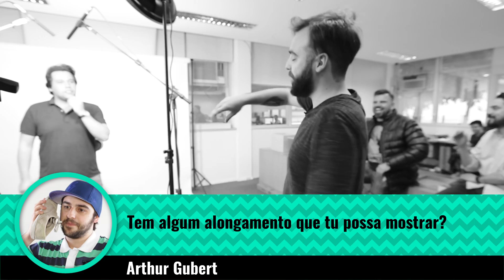PB Responde #4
Pretinho Básico é o programa humorístico de maior sucesso no sul do Brasil.